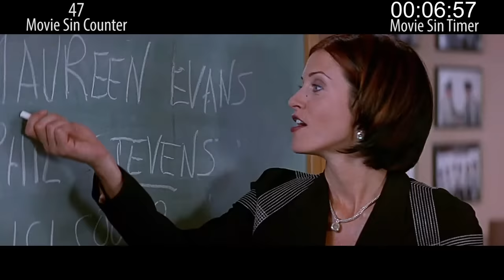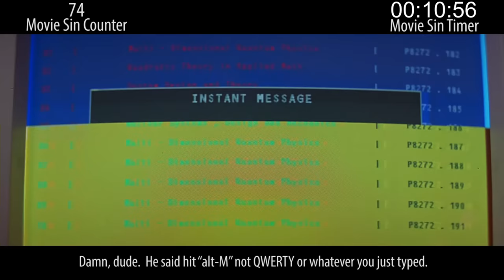Everything Wrong With Scream 2 In 19 Minutes Or Less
It's October, which means we sin more horror films than usual, and for giggles we went back to Scream 2. And it's basically a museum-worthy example of how to sin your way through a sequel.

Next Week: sins of a sucky 2017 "action" film, & sins of a classic horror sequel.